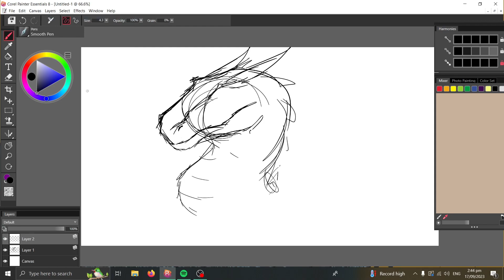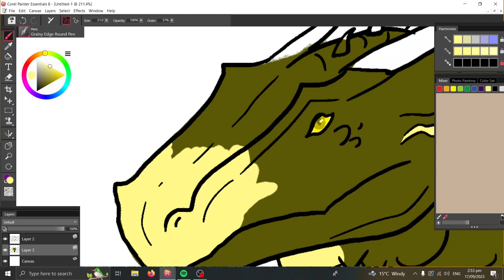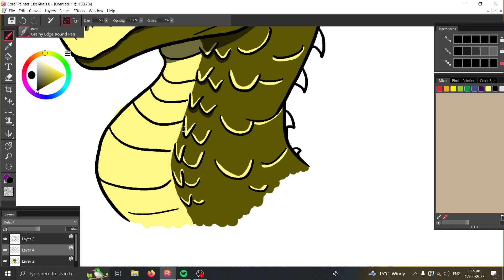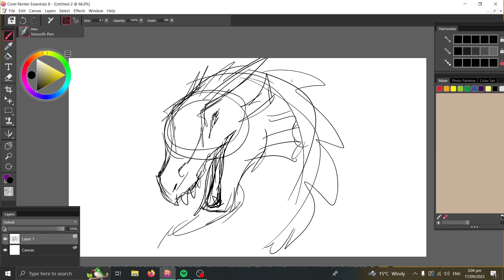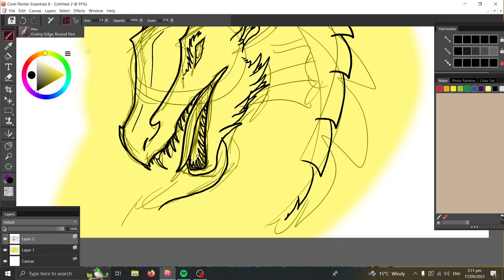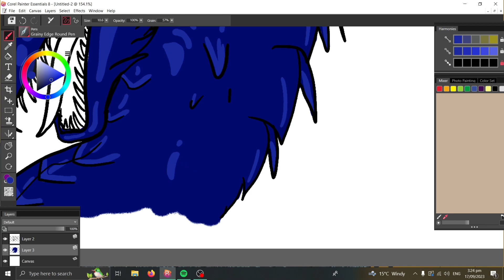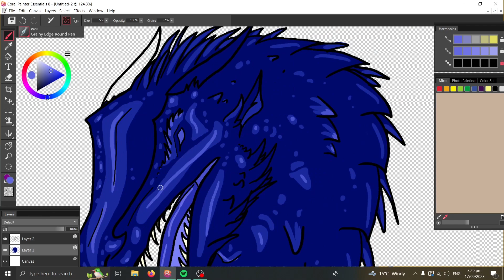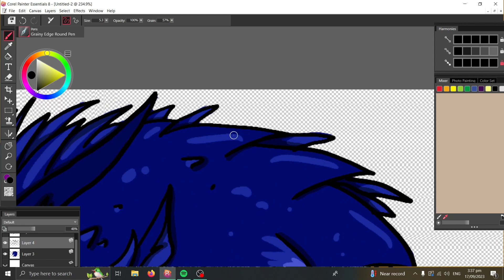🌌Drawing Hybrids From Wings of Fire! - Part One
Long time no see! I hope you enjoy/ed.

➡️Audio bugged near the end, sry lol
🟡Expect part two (and possibly three) to come out next week!

📍Any video ideas? I'd love to read your comments.